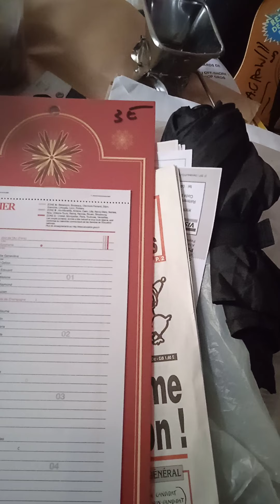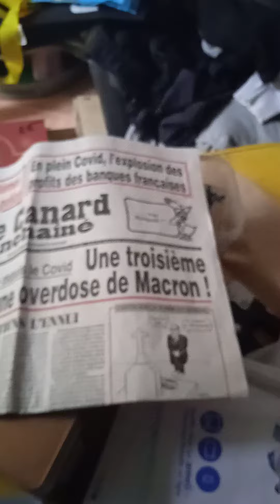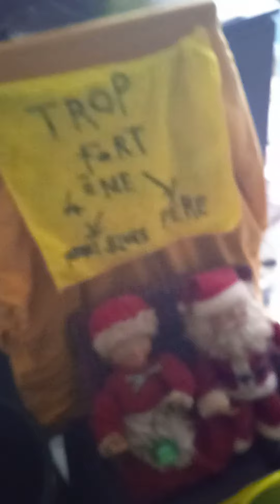10 111 2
C PAS ENCORE ËCRÏT VÜ QUE C PAS ENCORE PARTÏ
MAIS SA VAS ALLEZ RËVEILLËES ? VOUS DE TOI !